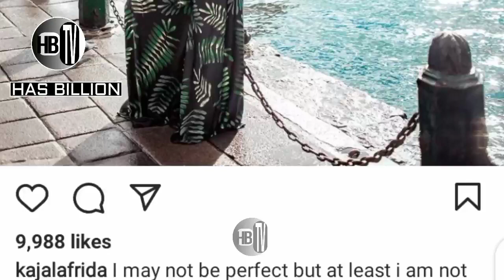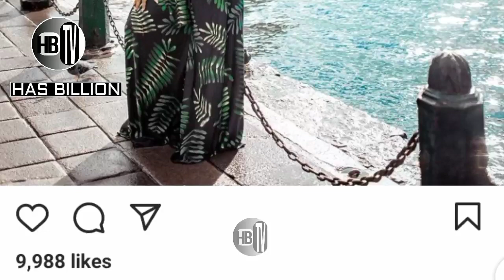HARMONIZE asababisha kitu mbaya kwa KAJALA apost mwenyewe huko INSTAGRAM shuhudia!